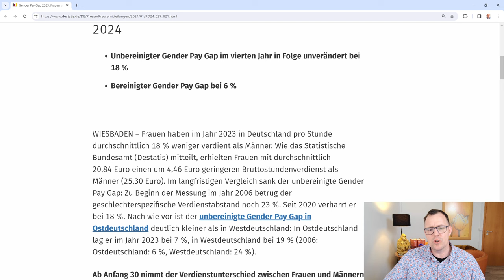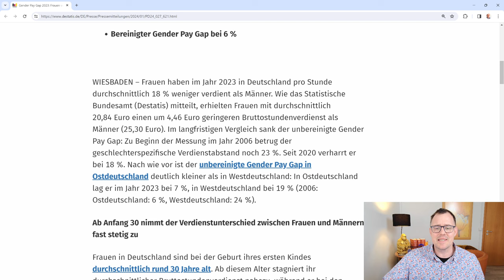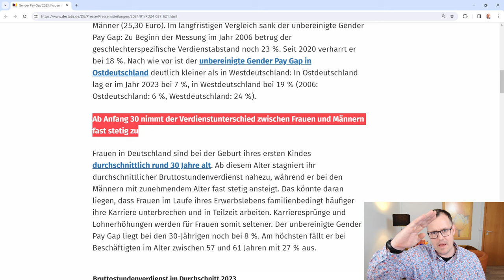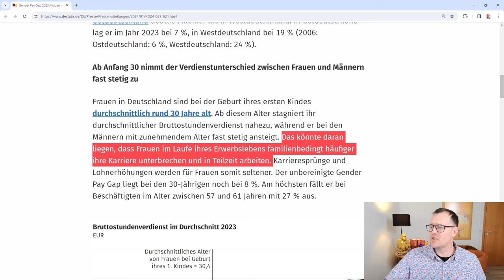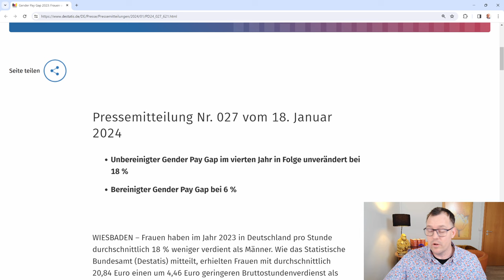Ungerecht! Frauen werden bei Löhnen und Rente benachteiligt: 18 % weniger Lohn gegenüber Männern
Gender Pay Gap 2023: Frauen verdienten pro Stunde 18 % weniger als Männer. Das statistische Bundesamt veröffentlichte am 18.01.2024 neue Zahlen zum Gender Pay Gap 23.
Frauen haben im Jahr 2023 in Deutschland pro Stunde durchschnittlich 18 Prozent weniger verdient als Männer. Wie das Destatis am 18.01.24 in einer Pressemeldung mitteilte, erhielten Frauen mit durchschnittlich 20,84 Euro einen um 4,46 Euro geringeren Bruttostundenverdienst als Männer (25,30 Euro). Damit auch weniger Einkommen für die Rente. Gründe für die Einkommensunterschiede sind die Geburt ihres ersten Kindes ab 30. Ab diesem Alter stagniert ihr durchschnittlicher Bruttostundenverdienst nahezu, während er bei den Männern mit zunehmendem Alter fast stetig ansteigt. Das kann daran liegen, dass unsere Frauen im Laufe ihres Erwerbslebens häufiger aus familiären Gründen ihre Karriere unterbrechen müssen und in Teilzeit arbeiten. Lohnerhöhungen und Karriereverbesserungen  werden für Frauen somit seltener.